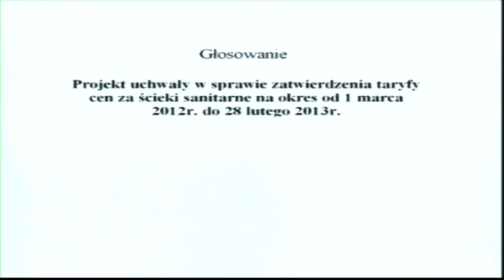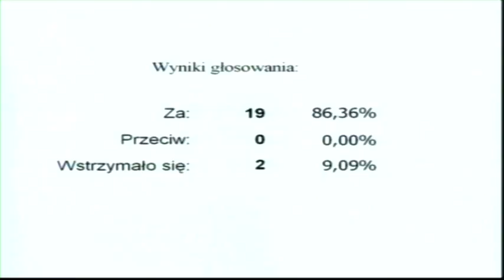2012.01.31 - XVI sesja Rady Miasta Piły cz.13